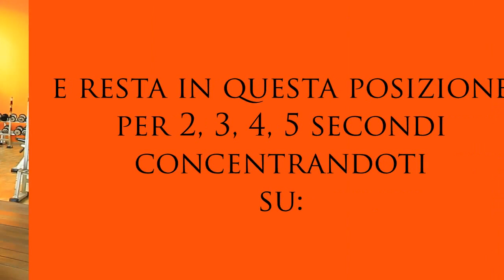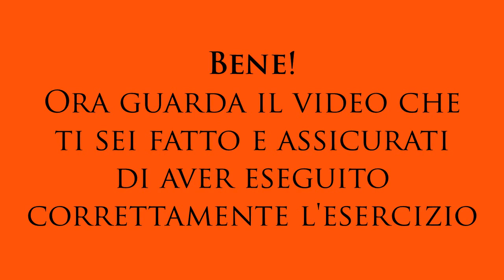Come migliorare il tuo SQUAT (parte 1)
Primo video sulle soluzioni da adottare per correggere i principali errori nello squat: il BOX SQUAT.
E non dimenticare di mettere MI PIACE alla mia pagina facebook ;)